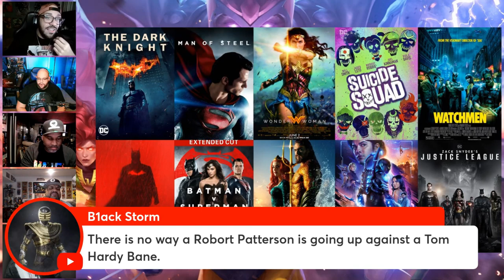WE ARE GONNA CATCH SOME HEAT FOR THIS!!! | DCU Pick 5, Drop 5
Featuring The Dark Knight, Man of Steel, Wonder Woman, Suicide Squad, The Batman (Battinson), Batman v Superman, Aquaman, Watchmen, Blue Beetle and the Snyder Cut of the Justice League.

We know we are going to hear it so.

This is from Episode 103 of the Mancave101Podcast where we talk about Nerd and Action Movies, Shows , Sports and Games weekly.

🎧Mancave101Podcast Channels🎧